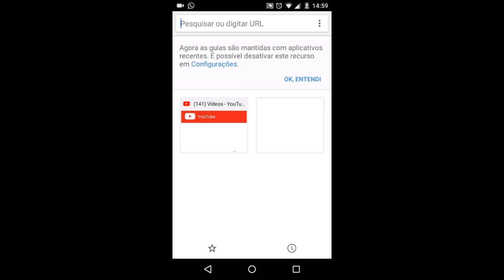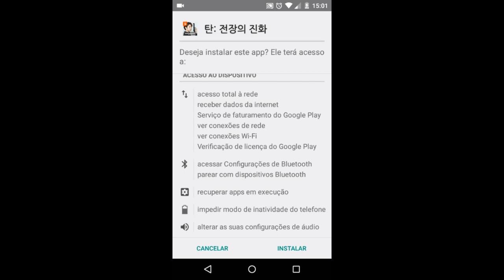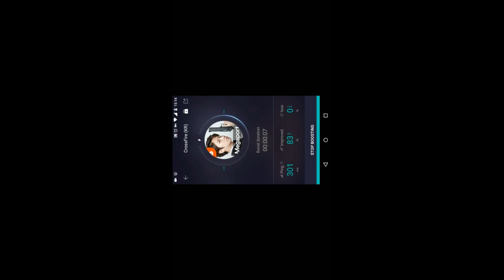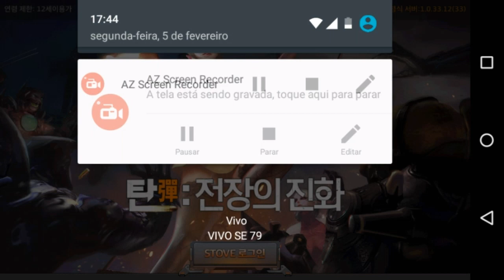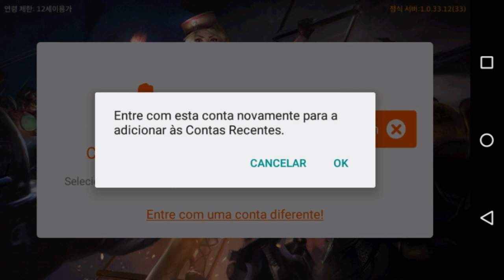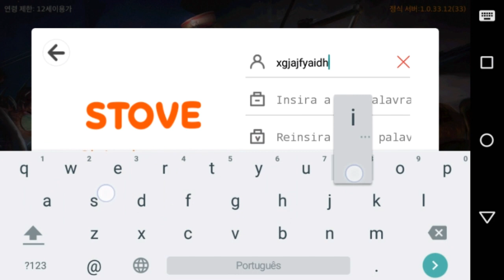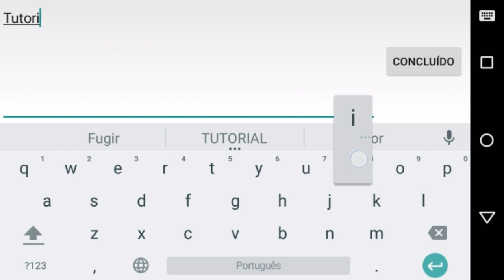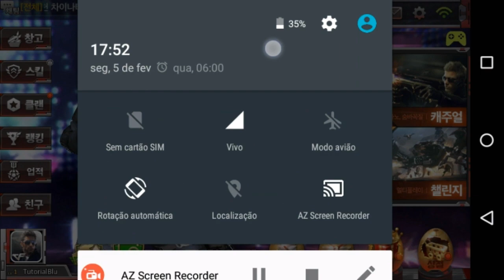CROSSFIRE MOBILE COREANO: Como Baixa, Instala é Cria Conta (Resolvendo Erro de Download)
🌀Descrição🌀

Olá Eu Sou o Blumaster Gamer é Trago Para Vocês o Melhor Conteúdo de CF Mobile para o Meu Canal. Irei trazer Também Outros vídeos de outros jogos para vocês por enquanto o CF é o jogo oficial do Canal é eu sempre estarei trazendo para vocês

Nick no CF[Mobile]: 1N-Blumaster é Blumaster™

Meu Clã No CF[Mobile]: VIP™